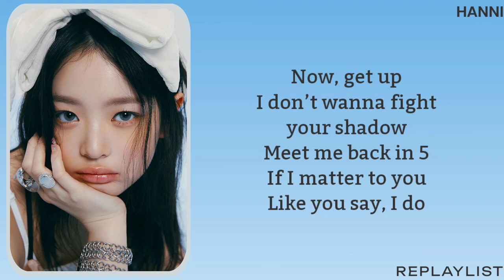NEWJEANS — GET UP LYRICS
• ENGLISH LYRICS

🐰 NEWJEANS
GET UP

• FONTS FIND "NEWJEANS & GET UP" 🖇️ @/newjeansfonts ON TWITTER